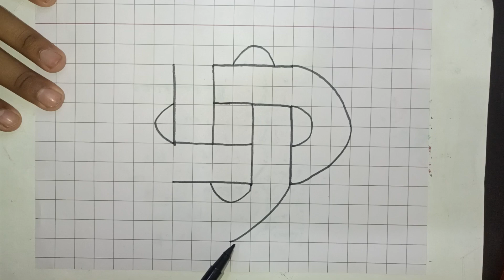3d video easydrawing creative #2023 #2023